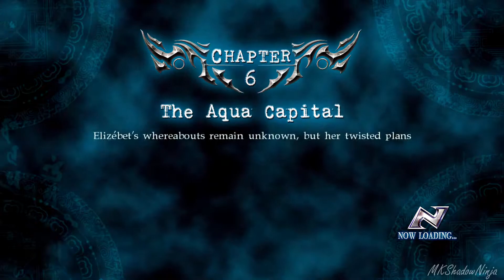NINJA GAIDEN MASTER COLLECTION | NG Sigma 2 Gameplay Walkthrough Episode 6 | CHAPTER 6 | ACOLYTE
Episode 6: Ninja Gaiden Master Collection Ninja Gaiden Sigma 2 (NG Sigma 2 or Ninja Gaiden 2) Gameplay Walkthrough Chapter 6: The Aqua Capital Acolyte with Zero Deaths!

Continue the journey as a ShadowNinja Legend!